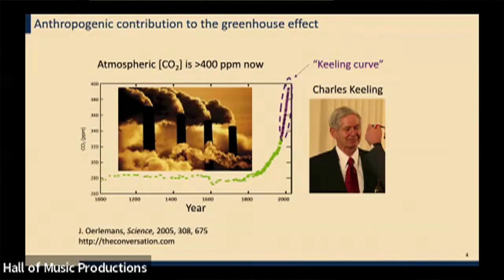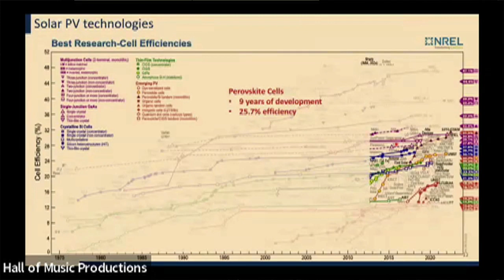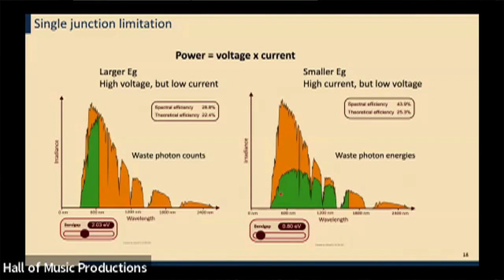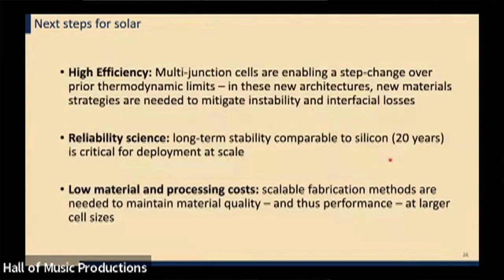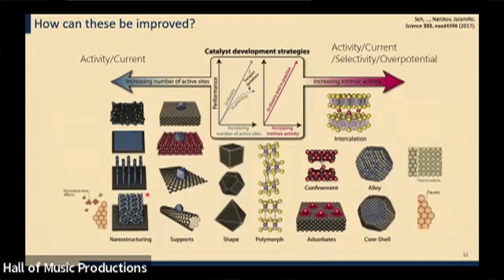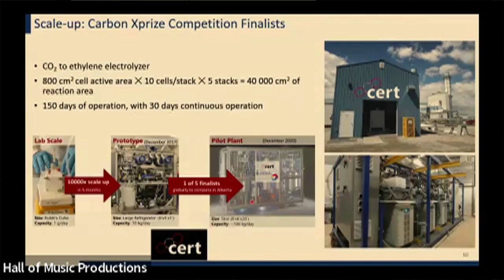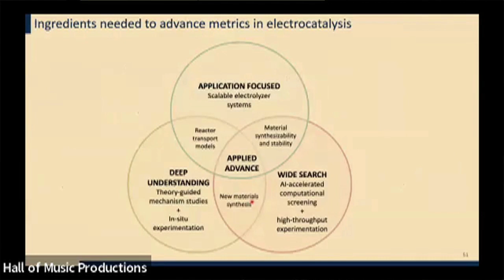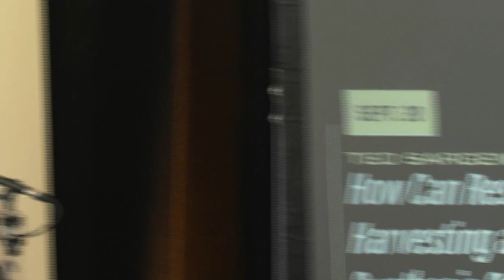Purdue Engineering Distinguished Lecture Series: Ted Sargent, lecture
As part of the Purdue Engineering Distinguished Lecture Series, Ted Sargent gave a lecture on "How can Research in Solar Energy Harvesting and Electrified Chemical Synthesis Contribute to Defossilization?" on Sept. 20, 2022.

While much progress has been made to scaling solar technologies in the field, there remains a massive further (costly, and energy-intensive) build to be completed to meet the global community’s ambitious net zero 2050 goals. Electrifying fuels and chemical synthesis is less far along, with the technologies for CO2 capise and utilization/upgrade still seeing ongoing development and the subject of fundamental scientific research. I will overview progress in each and then propose some targets and exciting directions for these intertwined topics.

Ted Sargent holds the rank of University Professor at the University of Toronto. He holds the Canada Research Chair in Nanotechnology and recently completed a term as Vice President – Research for the University of Toronto. His publications have been cited 80,000 times. 140 of his works have been cited 140 times or more. In 2021, it was announced that he will join Northwestern University as the Lynn Hopton Davis and Greg Davis Professor, with appointments in the Department of Chemistry and the Department of Electrical and Computer Engineering.

Hosted by College of Engineering and Davidson School of Chemical Engineering.